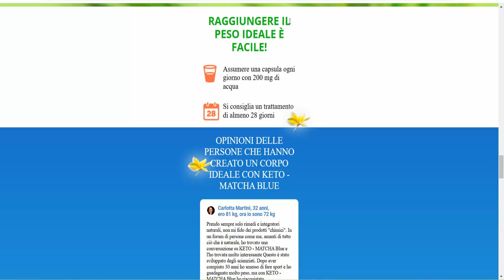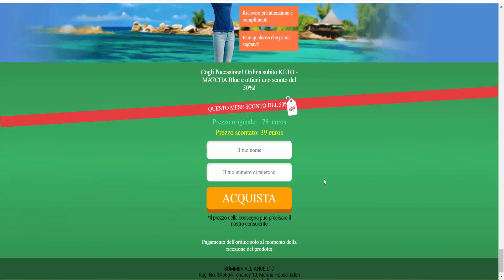Keto Matcha Blue (Italy) _ -13 KG IN SOLE 4 SETTIMANE SENZA DIETE ED ESERCIZI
Keto Matcha Blue (Italy) _ Diet - Weightloss
-13 KG IN SOLE 4 SETTIMANE SENZA DIETE ED ESERCIZI
Vuoi?
PIù leggerezza?
Più attenzione?
Altri complimenti?